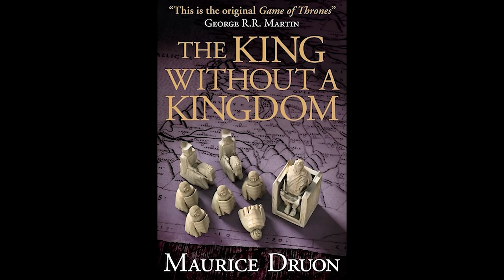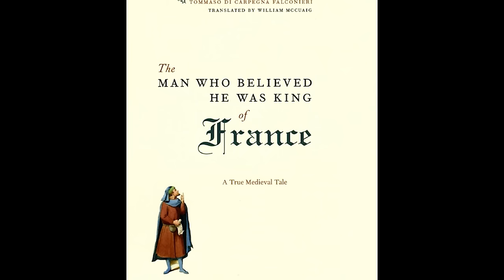A Collection of Short Theories [Vol. 1] | ASOIAF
There are many major mysteries in the A Song of Ice and Fire series. These get a lot of discussion. But there are also many minor mysteries as well. Oddities and curiosities. And although they are small, they invite intense investigation as well. This video is a collection of several smaller theory videos that I've posted to the channel in the past. I've compiled them there  here with additional information and some corrections.

🎥 Chapters
0:00 - Intro
1:05 - House Blackfyre Foreshadowed In Book One
4:45 - Lady Olenna and the Wedding Cloaks
9:21 - Stannis Baratheon: The Last Storm King
14:29 - Jon Snow's Ending Foreshadowed
19:26 - The Battle of Hardhome
22:10 - Outro

🎨 Artwork Credits
Dunk and Egg - Marc Simonetti
Lord Varys - Sebtuch (DeviantArt)
Arya Stark and the skull of the dragon Balerion - Justin Sweet
Arya among the dragon skulls - Julian Caldow
Bloodraven takes Daemon II Blackfyre prisioner - Marc Simonetti
The Red Keep over King's Landing - Ted Nasmith
Olenna Tyrell, the Queen of Thorns - Borja Pindado for Fantasy Flight Games
Margaery Tyrell, Olenna Tyrell, and Sansa Stark - Drazenka Kimpel for Fantasy Flight Games
Sansa Stark examining the silver hair net after Joffrey's poisoning - Natascha Röösli for Fantasy Flight Games
The Purple Wedding/King Joffrey Baratheon dies - Josu Hernaiz
King Tommen his kittens and Balerion - Joshua Cairós for Fantasy Flight Games
Jack Gleeson as Joffrey "Baratheon" - Game of Thrones
Natalie Dormer as Margaery Tyrell - Game of Thrones
Lannister wedding cloak - Michele Clapton (Lead Costume Designer) Michele Carragher
(Principal Costumer Embroiderer) - Game of Thrones
Lena Headey as Cersei Lannister - Game of Thrones
Diana Rigg as Lady Olenna Tyrell - Game of Thrones
Green Angel Tower - Michael Whelan
Dragonbone Chair - Michael Whelan
The swords Memory, Sorrow, and Thorn - Alex Chen (ArtStation)
Dragonbone Chair Cover - kerembeyit (ArtStation)
Jack of Blades - AndreiKolosov
Stannis Baratheon - Paolo Puggioni
Robert Baratheon - Unknown Artist
Queen Of The Woods, Silhouette Woman Wearing Antlers,3d Rendering
Blue Eyed Entity - Unknown
Hardhome concept art (for Game of Thrones) - Artist Unknown
Man of the Night's Watch guarding the Wall - Patrick McEvoy for Fantasy Flight Games
White Walker - bzartt (DeviantArt)
Game of Thrones Four Horsemen of the Apocalypse - Artist Unknown
Viking Raiders - James Ives
Sea Peoples - This scene from the north wall of Medinet Habu is often used to illustrate the Egyptian campaign against the Sea Peoples in what has come to be known as the Battle of the Delta, during the reign of Ramesses III (From wikipedia)
A child of the forest - Kallielef

🔈 Music
 Gravity Sound - "Portal 2" Mysterious Space Background Music